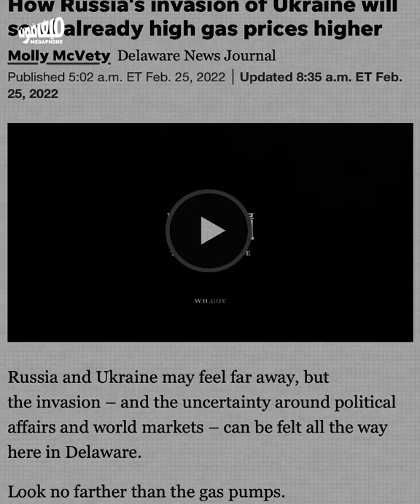Ukraine invasion affects Lebanon's oil and wheat | اجتياح أوكرانيا واقتصاد لبنان: أثر النفط والقمح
تعرّض الحرب الأوكرانية-الروسية اقتصاد لبنان لمخاطر تهدّد الأمن الغذائي وسعر الصرف.
The Ukrainian-Russian war threatens Lebanon’s economy, from food security to the exchange rate.